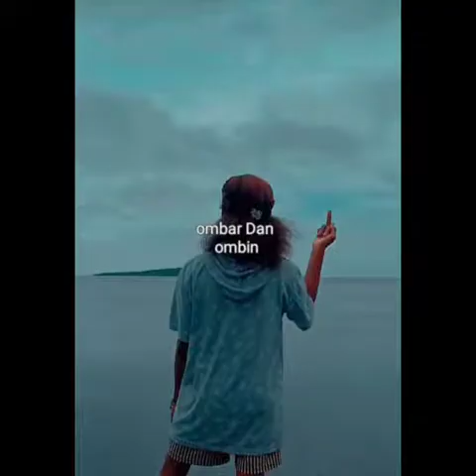😎ombar 😎dan ❤️ombin❤️